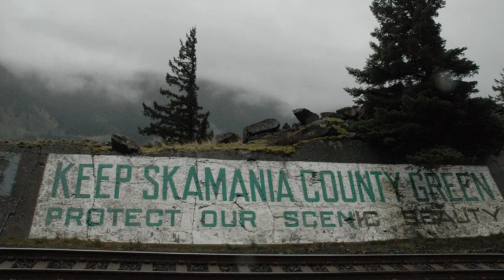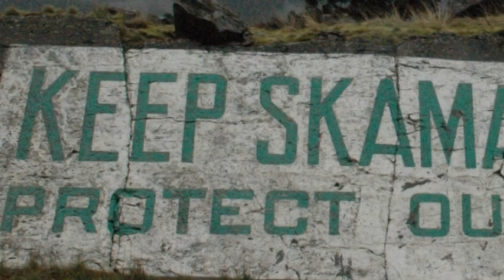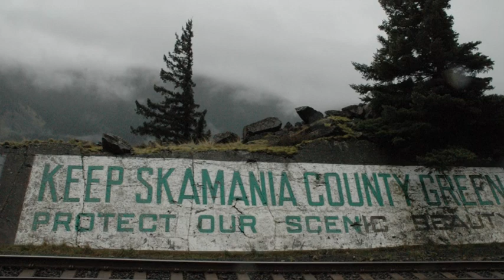Young@Heart: Official Graffiti (3:45)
Young@Heart: "Official Graffiti." Pam exposes the vandalism in her beautiful state of Washington, all in the name of reminding us to Keep Washington Green and preserve her natural scenic beauty. Shame on whoever did this!